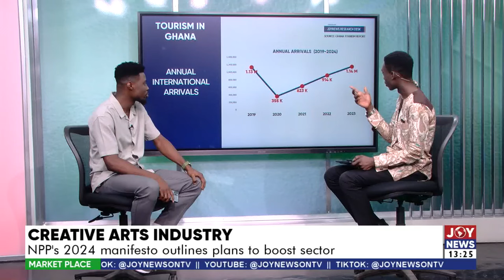Creative Arts Industry: NPP's 2024 manifesto outlines plans to boost sector